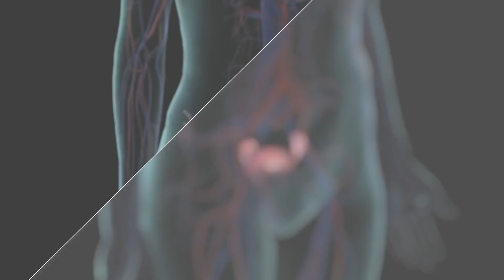PCOD - Infertiliy in Woman | പി സി ഓ ഡി - പെൺകുട്ടികളിൽ ഉണ്ടാകുന്ന വന്ധ്യതാ | Ethnic Health Court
Polycystic ovarian syndrome or disease (PCOS/PCOD) is a hormonal disorder that affects women in their reproductive age. PCOS is a common health condition that affects teen and young women, it is seen in 1 out of o10 women in their childbearing age. Here Dr. Asha G of Ananthapuri Hospital Trivandrum, explains to Ethnic Health Court in detail about PCOD. Very informative video. Watch carefully, and share to help others.

ഇന്നത്തെക്കാലത്ത് പല സ്ത്രീകളിലും, പ്രത്യേകിച്ച് കൗമാരക്കാരായ പെണ്‍കുട്ടികളില്‍ കണ്ടുവരുന്ന ഒരു രോഗമാണ് പോളിസിസ്റ്റിക് ഓവറി. അണ്ഡോല്‍പാദനം നടക്കുന്ന ഓവറികളിലുണ്ടാകുന്ന രോഗം. വന്ധ്യതയ്ക്കുള്ള ഒരു പ്രധാന കാരണമായി മാറാവുന്ന ഒരു രോഗം. ഹോര്‍മോണ്‍ വ്യതിയാനങ്ങളാണ് ഈ രോഗത്തിനു പ്രധാന കാരണമായി പറയുന്നത്. ഇതേക്കുറിച്ചു തിരുവനന്തപുരം അനന്തപുരി ഹോസ്പിറ്റലിലെ ഡോക്ടർ ആശ ജി എത്നിക് ഹെൽത്ത് കോർട്ടിനോട് വിശദീകരിക്കുന്നു.  വളരെ വിജ്ഞാനപ്രദമായ അറിവാണ്. ശ്രദ്ധയോടെ മനസ്സിലാക്കൂ, മറ്റുള്ളവർക്കായി ഷെയർ ചെയ്യൂ